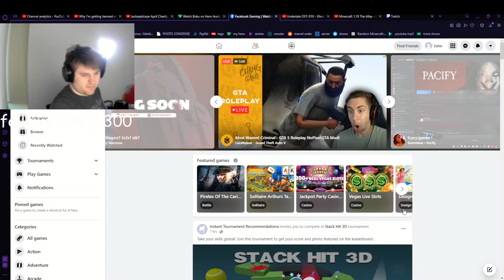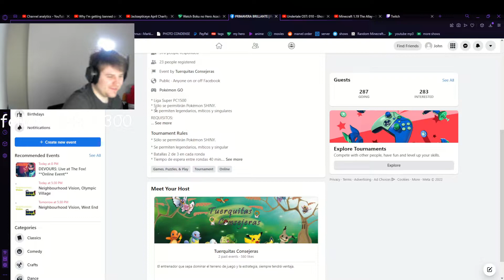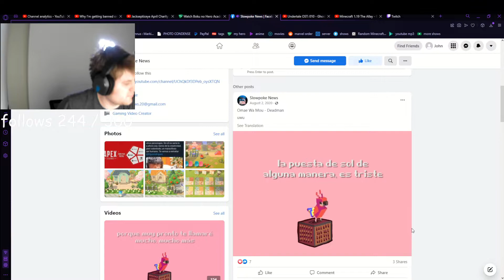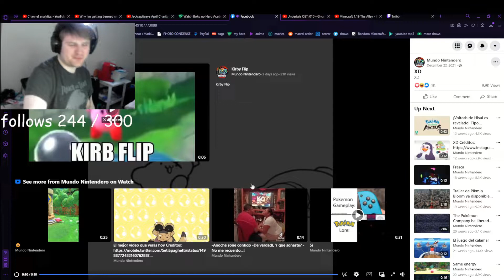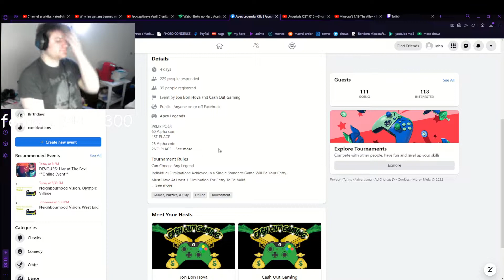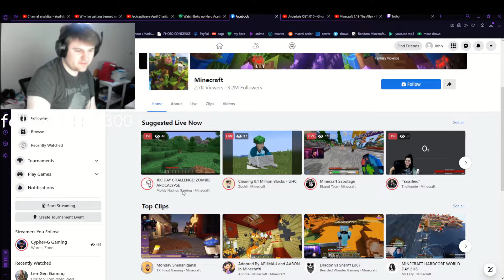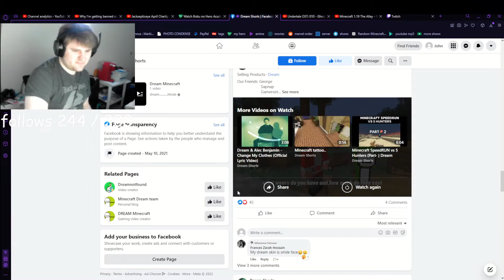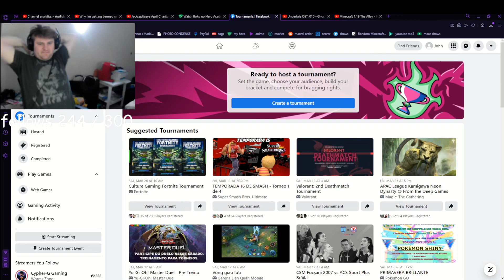WHAT IS FACEBOOK GAMING ?